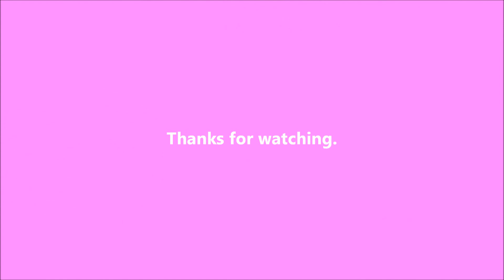Bella's Second Birthday - 2021-02-28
Warmer today.  It's Bella's second birthday.  We had a cookout and the dogs joined me for some TV.  It was a pretty good day.

Writing

Audio